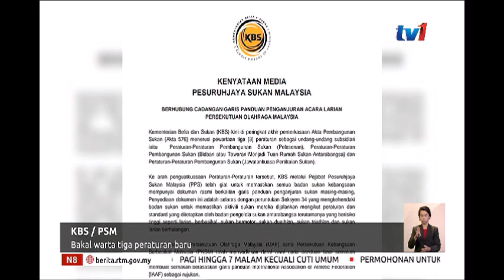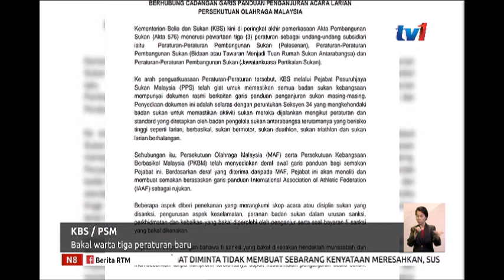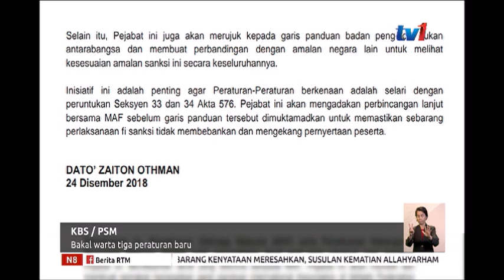N8 – KBS/PSM – BAKAL WARTA TIGA PERATURAN BARU [24 DIS 2018]